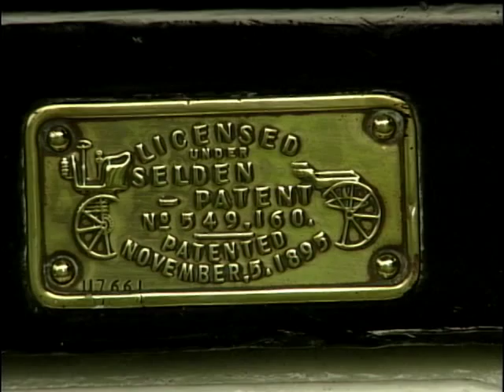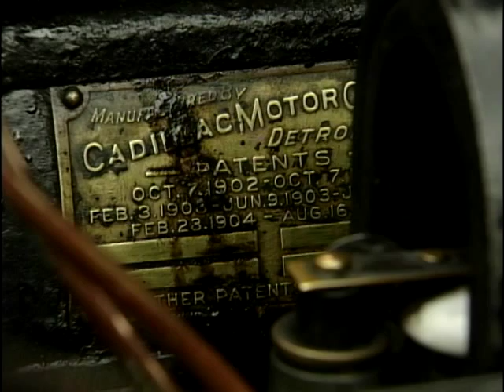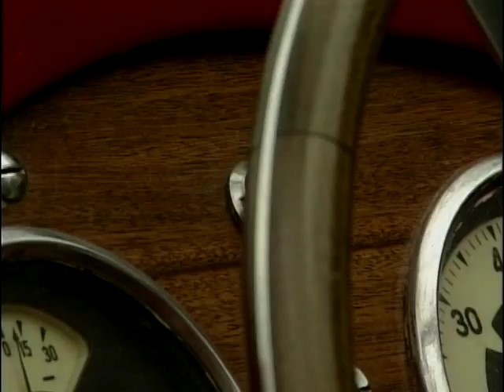What's Better, Classic Or Modern Cars?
Jenny Hazlehurst quizzes two classic and vintage car owners - Peter Burke and Derek Warren, whether they prefer the heritage and charm of older cars or the reliability and practicality of modern cars. Plus, she meets Raymond Webster, who's the proud owner of a Singer Roadster, and the event organiser for this classic car meet - Glyn Griffith.